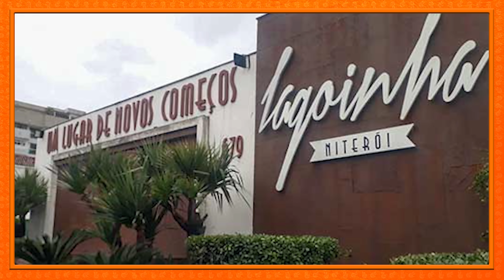A POLÊMICA IGREJA DA LAGOINHA ME ENSINOU SOBRE IGREJA SAUDÁVEL